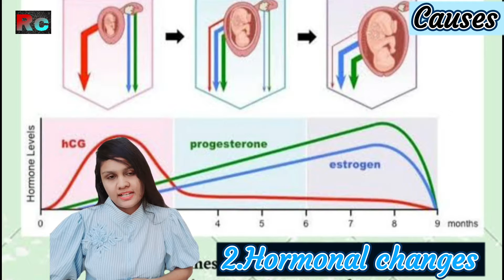Stress during pregnancy__ How it affects mother & baby. pregnancy Dr.Ranu_chawada.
■Causes of stress during pregnancy
1.Physical stress
2.Hormonal stress
3.Juggling between home and career
4.Personal issues
5.Pregnancy worries

■How stress can affect your mother
1.Headache
2.Insomnia
3.Loss of appetite
4.Dysentry
5.High BP
6.Gestational diabetes
7.Mood swings
8.Depression

■How stress can affect your baby
1.Low immune systems
2.Preterm baby
3.Recurrent infection
4.Respiratory disorders
5.Digestive problems
6.Hypoxia.

●●●●●●.How to treat & manage stress when pregnancy
1.Talkative
2.Get involved in activities
3.Eat nutritious food
4.Exercise regularly
5.Take up any hobby
6.Join a support group
7.Try meditation
8.Go to a counselor
9.Avoid stressful situations
10. chill out.

If you have any doubt regarding this topics you can follow and ask me on my Instagram